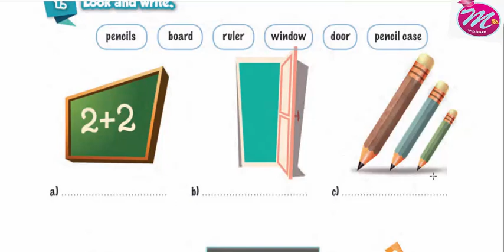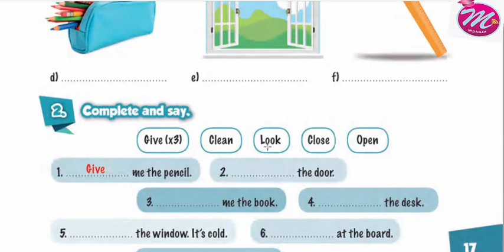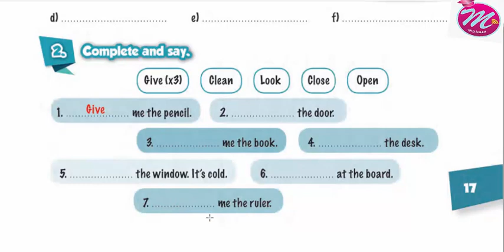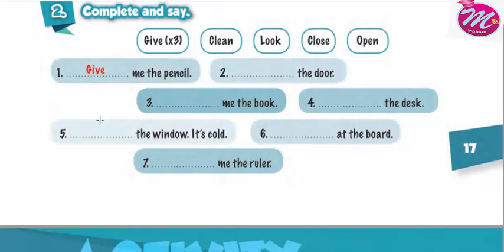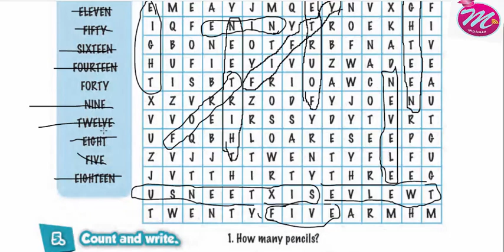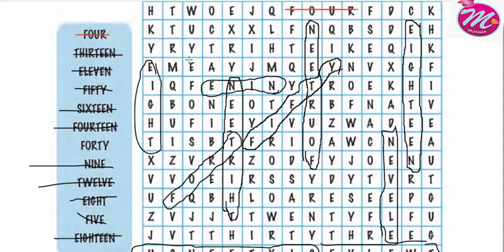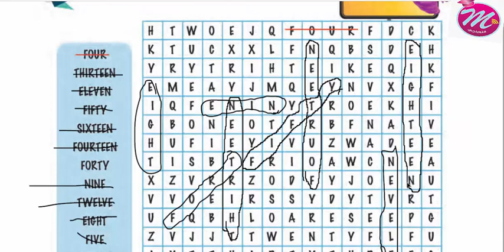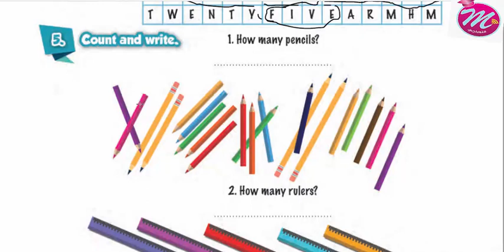E 4 17